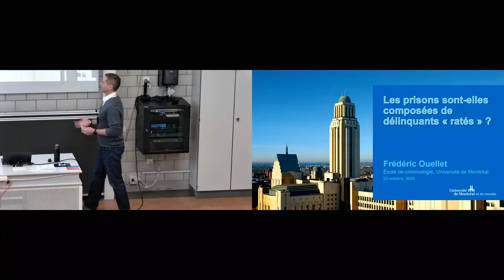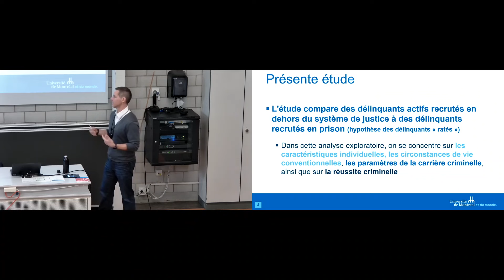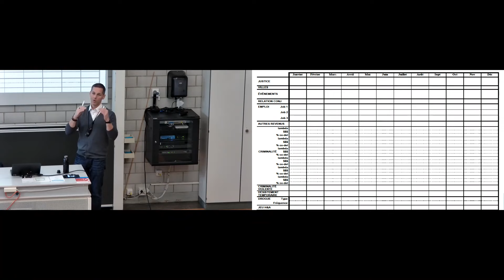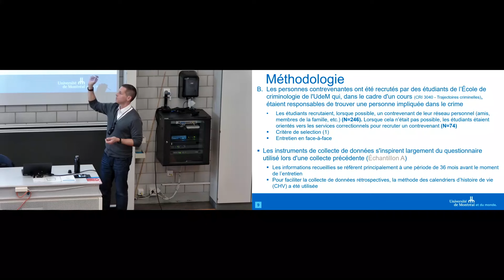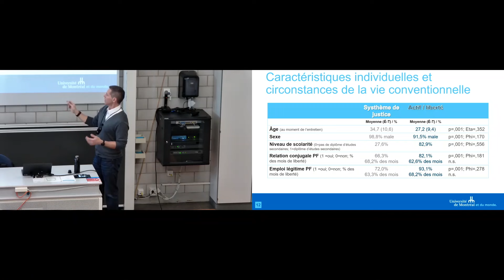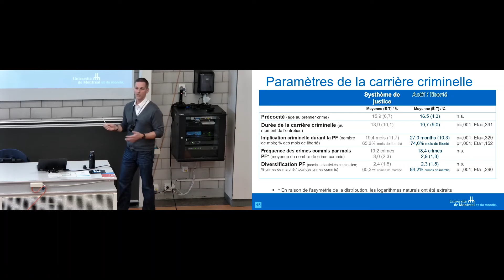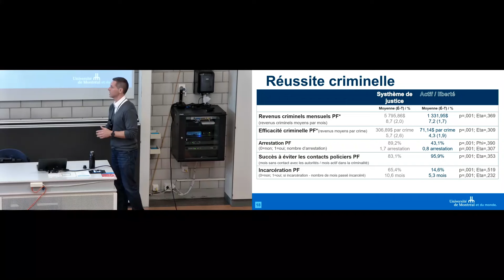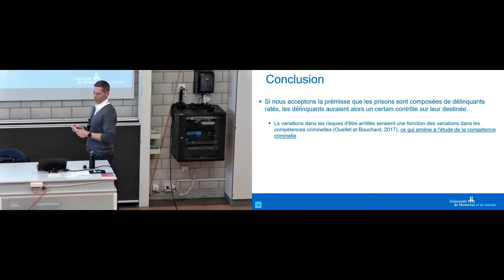Les prisons sont-elles composées de délinquants "ratés" ? par F. Ouellet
Retrouvez la conférence publique de l'École des sciences criminelles du 22 octobre 2024.

Les prisons sont-elles composées de délinquants "ratés" ? présenté par le Professeur Frédéric Ouellet de l'Université de Montréal.